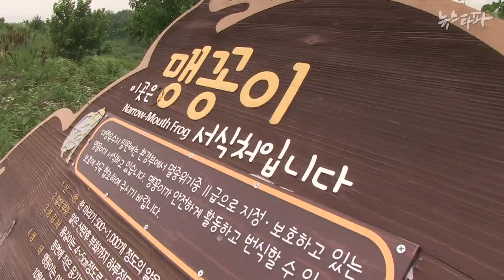뉴스타파 - [뉴스타파, 4대강을 가다 2] 큰빗이끼벌레, 물억새, 그리고 맹꽁이(2015.7.21)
몸 피할 곳을 잃어버린 맹꽁이, 고사 당하는 물억새, 낙동강에 나타난 큰빗이끼벌레. 거대한 호수로 변해버린 낙동강, 그리고 교란되는 생태계. 4대강 사업 국민조사단과 뉴스타파가 마주한 4대강 사업의 맨얼굴입니다.